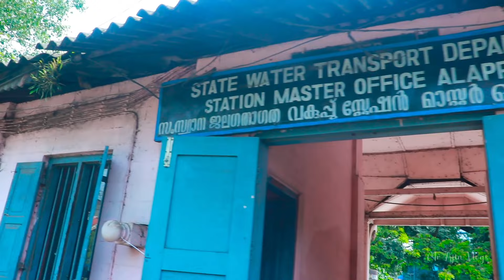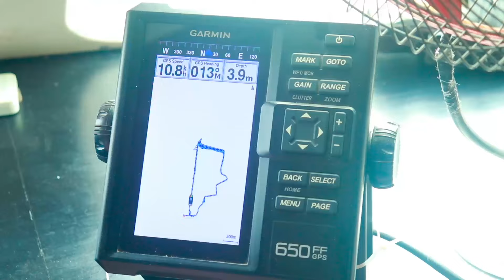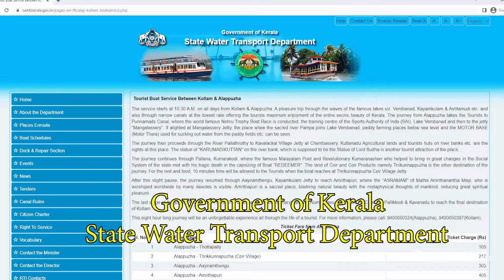Rs 400 ஆலப்புழா சுற்றுலா Kerala Alappuzha boat house | Alleppey tour guide in tamil | Mr Ajin Vlogs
ஆலப்புழா சுற்றுலா Rs 400 Kerala Alappuzha boat house | Alleppey tour guide in tamil | Mr Ajin Vlogs

Boat Booking Numbers
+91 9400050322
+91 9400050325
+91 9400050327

NON A/C Ticket Price ₹ 400
A/C Ticket Price ₹ 600